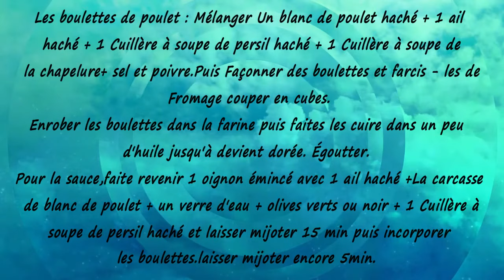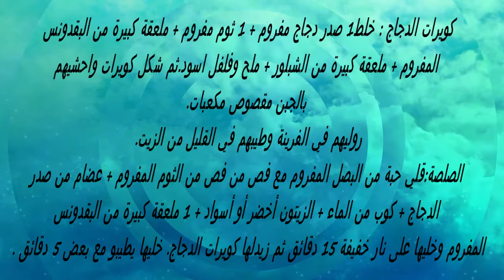Tajine au boulettes de poulet 😋😋 طاجين بالدجاج